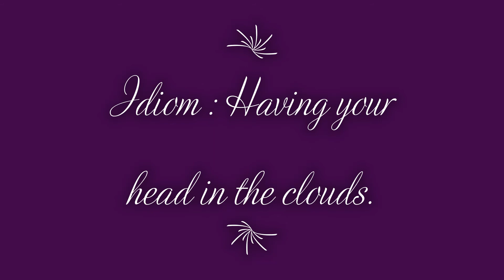Having..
- Birthday Grtgs - Greetings - Mother's Day Grtgs - Thank You Grtgs